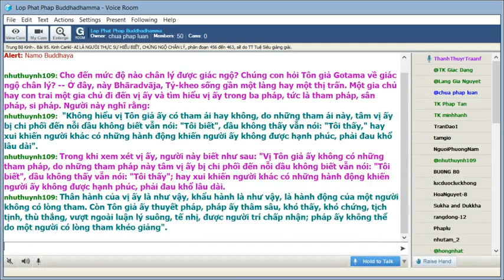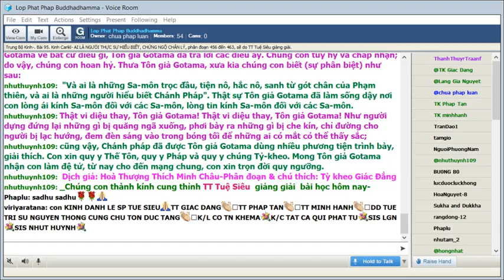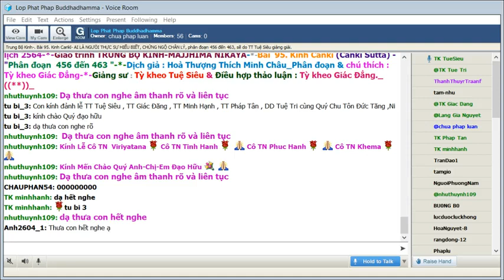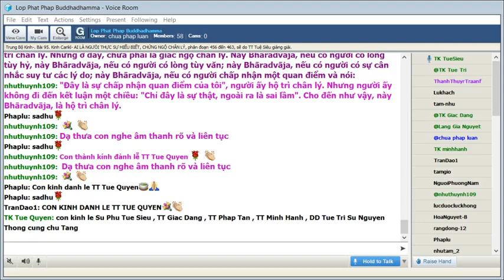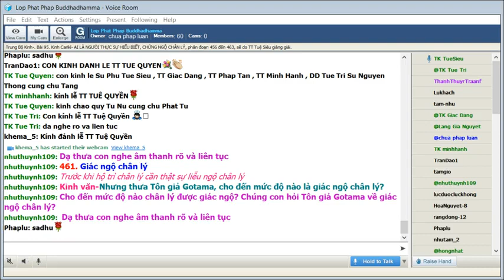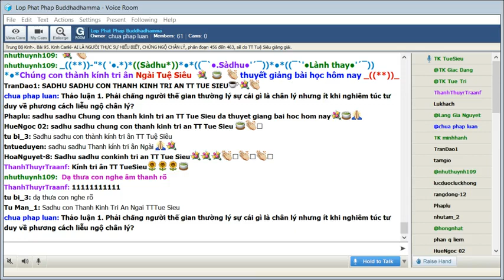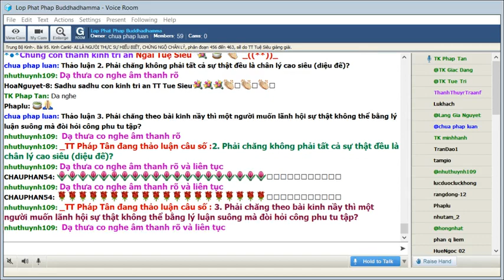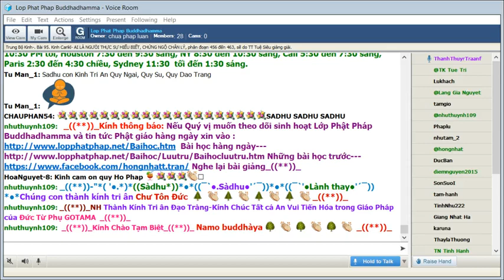22-01-2021. Giáo Trình Trung Bộ Kinh Majjhima Nikaya_Lop Phat Phap Buddhadhamma.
Lop Phat Phap Buddhadhamma Thứ Sáu Jan 22-2021. Giáo Trình Trung Bộ Kinh-  Majjhima Nikàya -Dịch giả: HT Thích Minh Châu. Phân đoạn & chú thích: Tỳ Kheo Giác Đẳng.Bài 95. Kinh Caṅkī (Caṅkī Sutta) - AI LÀ NGƯÒI THỰC SỰ HIỂU BIẾT, CHỨNG NGỘ CHÂN LÝ, phân đoạn 456 đến 463,sẽ do TT Tuệ Siêu giảng giải.

@@@ 95. Kinh Caṅkī (Caṅkī Sutta) - AI LÀ NGƯÒI THỰC SỰ HIỂU BIẾT, CHỨNG NGỘ CHÂN LÝ, phân đoạn 456 đến 463,

***Chú Thích Dẫn Nhập:

Cankı̄ là tên một vị bà la môn danh tiếng ở Kosala. Khi bị can ngăn không nên đến diện kiến Đức Phật vị địa vị cao trọng của mình, vị nầy đã dùng nhiều mỹ từ cam ngôn để nói về Đức Thế Tôn. Khi diện kiến Đức Phật, vị bà la môn ấy lại giới thiệu Kāpaṭhika một bà la môn trẻ khác vốn là người uyên bác kinh Veda. Người thanh niên nầy đã có những câu hỏi và được giảng giải về sự hộ trì chân lý, khám phá chân lý, và chứng đạt chân lý.

456. Dù bị cản trở vẫn đi gặp Phật

Trước sự truyền bá rộng rãi của Phật pháp thời Thế Tôn còn tại thế, nhiều bà la môn mạnh mẽ ngăn cản những người hâm mộ đến diện kiến Phật

*Kinh văn:

Như vầy tôi nghe.

Một thời Thế Tôn du hành trong nước Kosala cùng với Ðại chúng Tỷ-kheo, và đi đến một làng Bà-la- môn của dân chúng Kosala, tên là Opasāda. Thế Tôn trú tại Opasāda, tại rừng chư Thiên (Devavana), rừng cây sala (sālavana), phía Bắc làng Opasāda. Lúc bấy giờ, Bà-la-môn Caṅkī trú ở Opasāda, một chỗ dân cư đông đúc, cây cỏ, ao nước, lúa gạo phì nhiêu, một vương địa do vua Pasenadi, vua nước Kosala cấp, một ân tứ của vua, một tịnh ấp. Các Bà-la-môn gia chủ ở Opasāda được nghe: "Sa-môn Gotama là Thích tử, xuất gia từ dòng họ Sakya (Thích-ca) đang du hành ở Videha, cùng với đại chúng Tỷ-kheo khoảng năm trăm vị". Tiếng đồn tốt đẹp sau đây được truyền đi về Tôn giả Gotama: "Ðây là Thế Tôn, bậc A-la-hán, Chánh Ðẳng Giác, Minh Hạnh Túc, Thiện Thệ, Thế Gian Giải, Vô Thượng Sĩ, Ðiều Ngự Trượng Phu, Thiên Nhơn Sư, Phật, Thế Tôn. Với thắng trí, Ngài tự thân chứng ngộ thế giới này cùng với Thiên giới, Phạm thiên giới, cùng với chúng Sa-môn, Bà-la-môn, các loài Trời và loài Người. Khi đã chứng ngộ, Ngài còn tuyên thuyết điều Ngài đã chứng ngộ. Ngài thuyết pháp sơ thiện, trung thiện, hậu thiện, văn nghĩa đầy đủ, Ngài tuyên dạy Phạm hạnh hoàn toàn đầy đủ, trong sạch. Tốt đẹp thay sự chiêm ngưỡng một vị A-la-hán như vậy!". Rồi các Bà-la-môn gia chủ ở Opasāda, từng đoàn, từng đoàn lũ lượt đi ra khỏi Opasāda và đi đến ngõ phía Bắc, rừng chư Thiên, rừng cây sala. Lúc bấy giờ, Bà-la-môn Caṅkī đi lên trên lầu để nghỉ trưa. Bà- la-môn Canki thấy các Bà-la-môn gia chủ ở Opasāda từng đoàn, từng đoàn lũ lượt đi ra khỏi Opasāda và đi đến ngõ phía Bắc rừng chư Thiên, rừng cây sala. Thấy vậy, Bà-la-môn Caṅkī bèn gọi người gác cửa:

-- Này người Gác cửa, vì sao các Bà-la-môn gia chủ ở Opasāda từng đoàn, từng đoàn lũ lượt đi ra khỏi Opasāda và đi đến ngõ phía Bắc, rừng chư Thiên, rừng cây sala như vậy?

-- Thưa Tôn giả Caṅkī, có Sa-môn Gotama, dòng họ Thích-ca, xuất gia từ gia tộc Thích-ca đang du hành trong nước Kosala cùng với đại chúng Tỷ-kheo khoảng năm trăm vị. Tiếng đồn tốt đẹp sau đây được truyền đi về Tôn giả Gotama: "Ðây là Thế Tôn, bậc A-la-hán, Chánh Ðẳng Giác, Minh Hạnh Túc, Thiện Thệ, Thế Gian Giải, Vô Thượng Sĩ, Ðiều Ngự Trượng Phu, Thiên Nhơn Sư, Phật, Thế Tôn. Với thắng trí, Ngài tự thân chứng ngộ thế giới này cùng với Thiên giới, Phạm thiên giới, cùng với chúng Sa-môn, Bà-la-môn, các loài Trời và loài Người. Khi đã chứng ngộ, Ngài còn tuyên thuyết điều Ngài đã chứng ngộ. Ngài thuyết pháp sơ thiện, trung thiện, hậu thiện, văn nghĩa đầy đủ, Ngài tuyên dạy Phạm hạnh hoàn toàn đầy đủ, trong sạch". Nay những người ấy đi đến yết kiến Tôn giả Gotama.

-- Này người Gác cửa, hãy đi đến các Bà-la-môn gia chủ ở Opasāda, khi đến nơi, hãy nói với những Bà- la-môn gia chủ: "Bà-la-môn Caṅkī có nói: "Này các Hiền giả, hãy chờ đợi. Bà-la-môn Caṅkī sẽ tự thân hành đến yết kiến Sa-môn Gotama".

Lúc bấy giờ, có khoảng năm trăm Bà-la-môn, từ nhiều địa phương khác nhau, đến tại Opasāda vì một vài công vụ. Những Bà-la-môn nghe: "Bà-la-môn Caṅkī sẽ đi yết kiến Sa-môn Gotama". Những Bà-la- môn ấy đến Bà-la-môn Caṅkī, khi đến xong, liền thưa với Bà-la-môn Caṅkī:

-- Có phải Tôn giả Canki sẽ đến yết kiến Sa-môn Gotama?

-- Này các Hiền giả, đó là ý định của ta. Ta sẽ đến yết kiến Sa-môn Gotama.